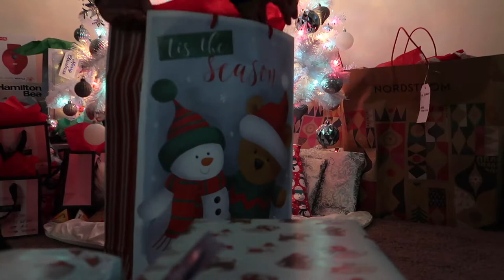VLOGMAS DAY 17 • OUR CHRISTMAS TREE | YUSHAN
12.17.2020